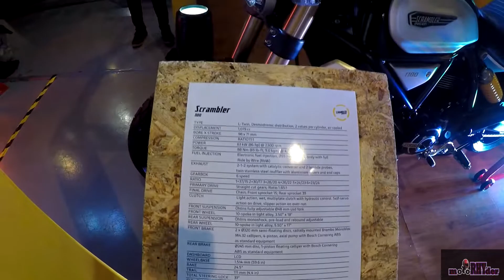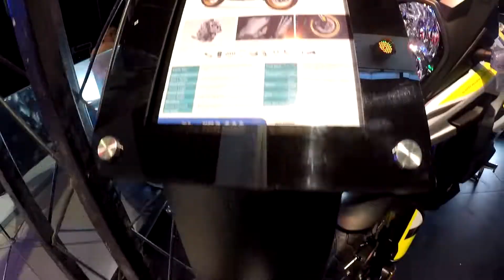MAKINA MOTO SHOW 2019 | BIG BIKE EXPO | MOTOBUILDS PILIPINAS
MAKINA MOTOSHOW 2019, well what can you ask for.. Lots of bikes from different brands. Thank You Ser Zach "MAKINA" and the sponsors for the event.

♫ Support Funky Panda

DJ Kimera Brothers and Sisters
BRING DOWN II - 02